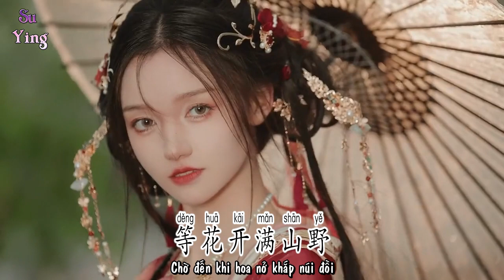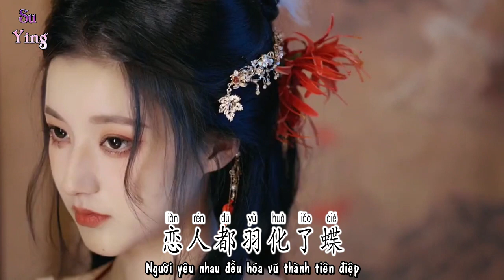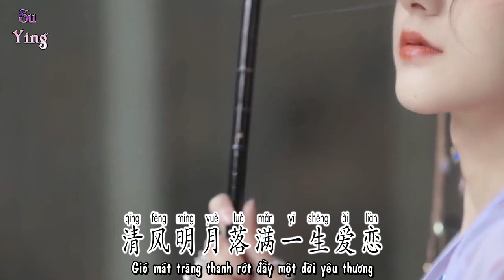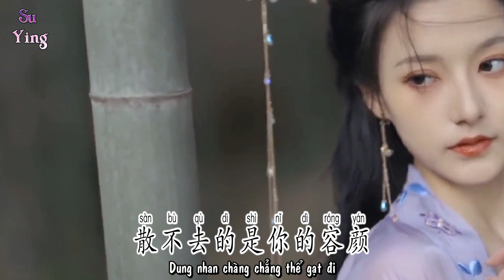[Vietsub] 青丝雪 - 夏婉安 | Thanh Ti Tuyết - Hạ Uyển An | Cổ Phong Khúc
☆ Cộng đồng Fanpage Su Ying trên Facebook :
☆ Link mp3 Driver Google :

☆ Wechat ID :
☆ QQ ID :
青丝雪-夏婉安

词：陶旧

曲：瑭瑭妙妙屋

编曲：丁木东

吉他：大牛

录音：夏婉安

和声：阿南Sara

混音：于子将@作乐Studio

监制：侯小鑫_Ashton

营销推广：暮白

发行：耳蜗音乐_Cochlea Music

【未经版权许可，不得翻唱翻录或使用】

等到春风融了雪

等花开满山野

我会奔向你的季节

曾许你一场风月

梦里几分缠绵

散不去的是你的容颜

挑灯看月光

隔窗听西风树响

你如风闯进我心上

弱水三千情难解

花繁只愿卿采撷

相思情婉约

春江月微茫

我心如江水荡漾

梦情长 为你折一束海棠

恋人都羽化了蝶

我们的爱谁人写

用尽情深去了解

等到春风融了雪

等花开满山野

曾许你一场风月

梦里几分缠绵

等到青丝染了雪

等风吹散流年

我会把你留在身边

霜雪都化为思念

和你轻诉离别

清风明月落满一生爱恋

春江月微茫

我心如江水荡漾

恋人都羽化了蝶

我们的爱谁人写

用尽情深去了解

等到春风融了雪

等花开满山野

曾许你一场风月

梦里几分缠绵

等到青丝染了雪

等风吹散流年

霜雪都化为思念

和你轻诉离别

等到春风融了雪

等花开满山野

曾许你一场风月

梦里几分缠绵

等到青丝染了雪

等风吹散流年

霜雪都化为思念

和你轻诉离别

Thanh Ti Tuyết - Hạ Uyển An | 青丝雪 - 夏婉安
Từ : Đào Cựu/词: 陶旧
Khúc : Đường Đường Diệu Diệu Ốc/曲: 瑭瑭妙妙屋
Chờ khi gió xuân làm tuyết tan chảy
Chờ đến khi hoa nở khắp núi đồi
Cũng là lúc ta chạy về phía chàng
Đã từng hứa cùng chàng một hồi phong nguyệt
Trong giấc mộng mấy phần triền miên
Dung nhan chàng chẳng thể gạt đi
Thắp ngọn đèn nhìn ánh trăng
Nghe gió tây lùa qua khung cửa sổ
Chàng như cơn gió xông vào trái tim ta
Nhược thủy ba nghìn tình khó giải
Hoa nở rộ chỉ nguyện chàng hái
Uyển chuyển nỗi nhớ tương tư
Mơ hồ tựa ánh trăng trên dòng sông xuân
Lòng ta như nước sông dập dờn
Mộng tình trường, vì chàng ta hao tổn một đóa hải đường
Người yêu nhau đều hóa vũ thành tiên điệp
Chuyện tình chúng ta là ai viết nên
Với tất cả sự sâu sắc của trái tim

Chờ khi tóc đen nhuộm tuyết
Chờ khi gió thổi tan năm tháng
Ta sẽ đem chàng giữ lại bên mình
Sương tuyết cũng hóa thành tư niệm
Cùng chàng khẽ nói lời ly biệt
Gió mát trăng thanh rớt đầy một đời yêu thương